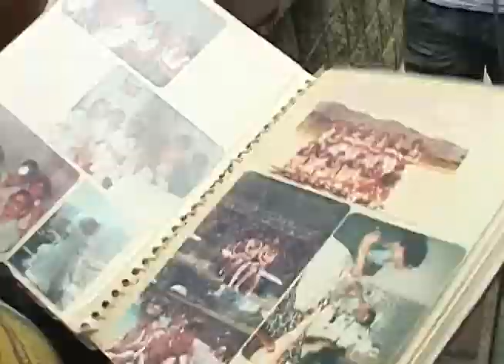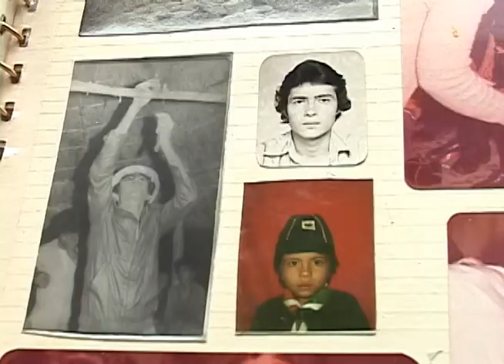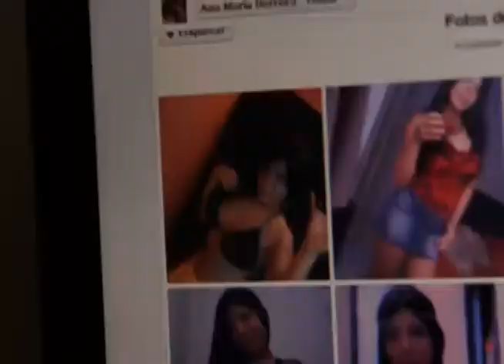Del album familiar al Facebook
En una universidad de Medellín nos encontramos con un par de profesores que se dieron a la tarea de mostrar la evolución que ha tenido el álbum fotográfico, que pasó de ser un cuaderno físico a una gran cantidad de bytes superbonitos en una red social. Con ellos hablamos, nos explicaron la importancia que tiene hoy en día el álbum de fotos de facebook y acá se los vamos a mostrar.